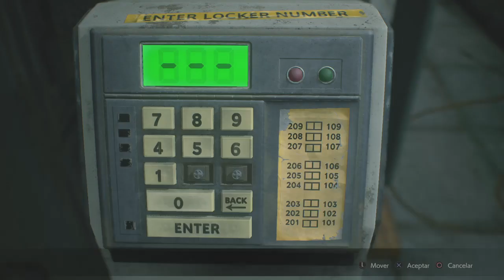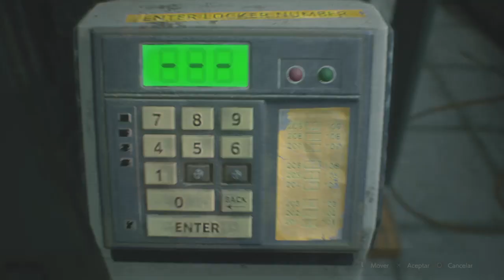RESIDENT EVIL 2/BIOHAZARD RE:2 Claire A Parte 2 Sub Español.